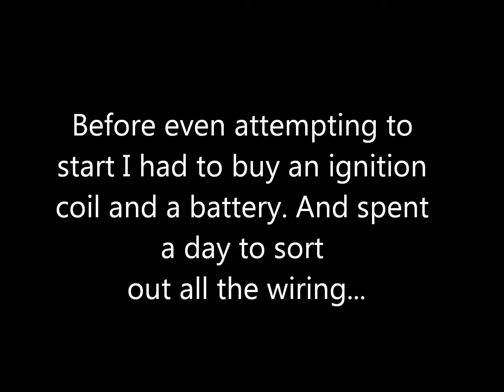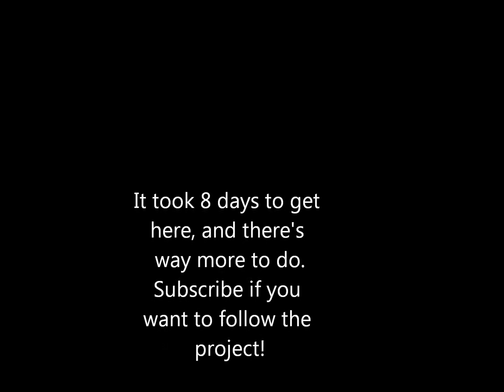VW Bus Restoration part 3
Progress on the bus to date.